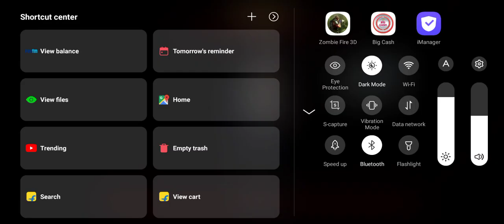zombie Fire 3D || Fire game op headshot || Online